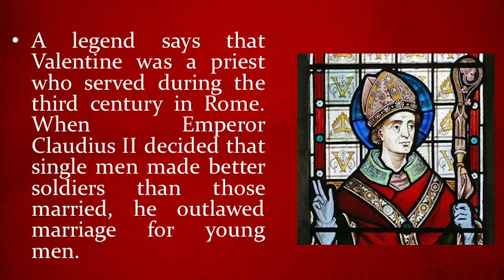Suzanne Muldowney's Valentines Day & 90th Anniversary of Bela Lugosi Dracula Film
Happy feast of Saint Valentine! Suzanne is celebrating a special milestone for the Bela Lugosi film, Dracula, comparing and contrasting the film to the book and the book and subsequent Dracula movies to the real life Vlad the Impaler. I wish she would have touched upon the Christopher Lee Hammer films but alas. Perhaps for the centennial in 10 years. Using some artwork from the phenomenal Terry Wolfinger IG: @TerryWolfinger used with kind permission! Also the Suzanne is by the very talented @Alula.moe